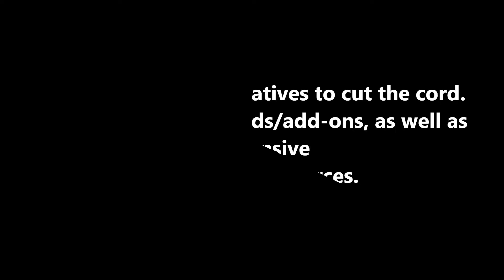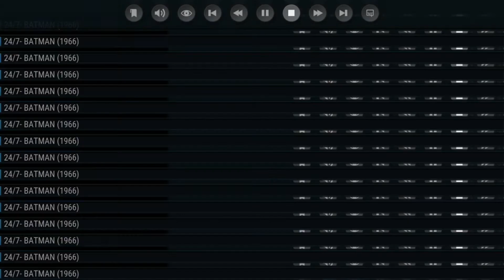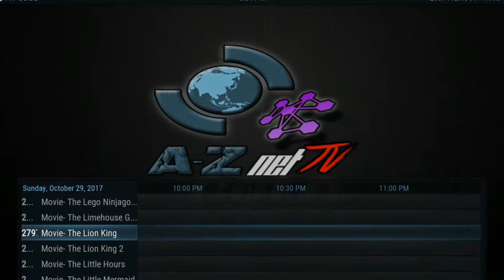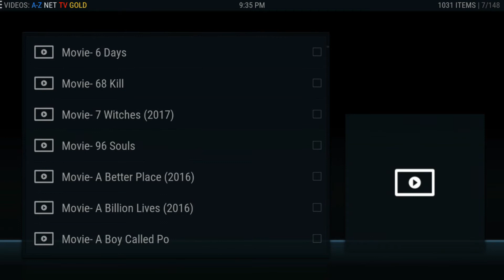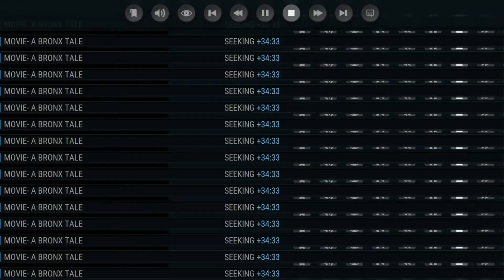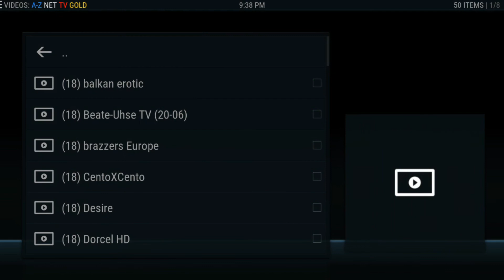AZ Net Tv Gold (Quick View)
S/O 2 Jeremy Clemons and his crew @ AZ NetTv Gold

***A-Z net TV GOLD***
A-Z net TV GOLD is our Global/International addon that has over 1,000 Total Live TV Channels, All Sports Packages, All Pay Per View Events, Video on Demand & 24/7 TV Shows! This Premium Addon will work on our recommended Smooth TV Boxes, GhosTVbox, along with any Android device (ex. Phone, tablet, android tv box, firestick, etc.), STB, MAG, Smart TV, desktop computer, and laptops!

---Adult XXX Channels available also upon request at checkout---

***Price***
$11.99 USD for 1 month with the use of 1 device at a time (can be used on unlimited devices, but only can be used on 1 device at a time). No contract, no penalties!

-Multi Accounts-
If you need to use more than 1 account at the same exact time, 2 accounts are $23.99, 3 accounts $34.99, and any additional accounts after 3 is $5 per additional account (ex. 4 accounts $39.99, 5 accounts $44.99, 6 accounts $49.99, etc.)

2. Click on the "Shop" tab
3. Select the "Ultimate Edition" Product
4. Select either 1 month for $11.99 or 1 month with 3 devices for $34.99
5. Add to cart
6. Click on the cart icon at the top of the screen, then press "Checkout"
7. Fill out the required information, then press "Pay via Stripe"
8. Enter your card billing details then press complete
9. Your account will now be activated either immediately or within 24 hours. You will also receive an order completed email confirmation after your account is activated.

***Channel Issues***
If there are any issues with any channels, please report them to our channel team at this

Thank you for choosing A-Z net TV GOLD! Enjoy!